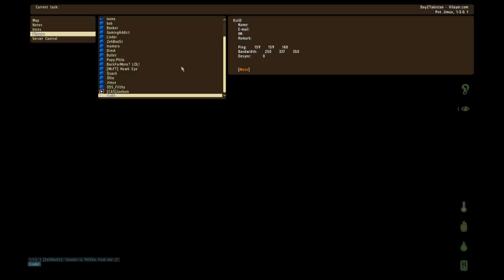DayZ Life 35 - Takistan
Killed by zombies. how humiliating...